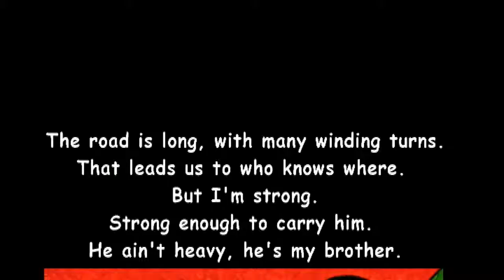He Ain't Heavy He's My Brother - Tommie Olofsson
Abstract Oil Painting - He Ain't Heavy He's My Brother - Artist Tommie Olofsson - Sweden